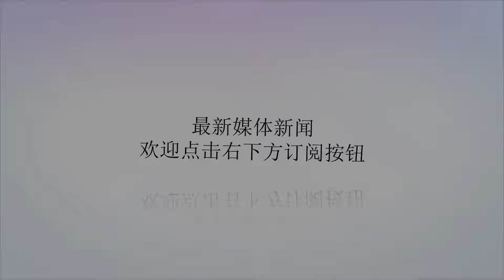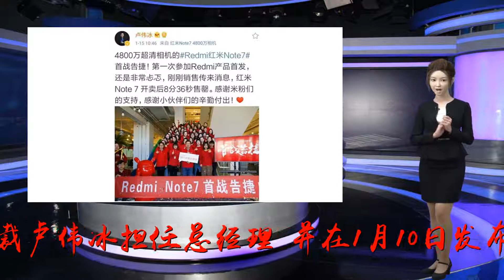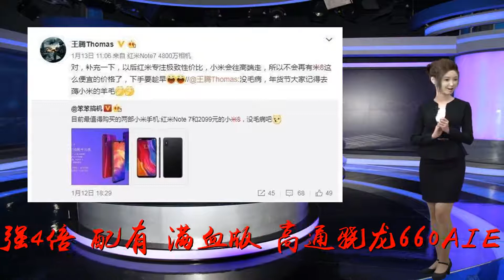性价比成过去时，官方泄漏小米9手机定价：不便宜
谢谢！旗开得胜的新机前不久，雷军将小米公司旗下的红米品牌单独划分出来，重命名为“红米Redmi”，让原金立总裁卢伟冰担任总经理，并在1月10日发布了最新机型，红米Note7。这款采用了康宁第五代大猩猩玻璃，抗摔性能比普通手机强4倍，配有“满血版”高通骁龙660AIE处理器，4000mAh大电池以及4800万的摄像头的新款红米手机，无论在配置还是性能上都让人眼前一亮。此外，其长达18个月的保修期更是打破了行业惯例，再加上标配版999元的定价，让不少网友大呼这是“最强千元机”。而销量也真实的反映了红米Note7的受欢迎程度。1月15日上午红米Note7在官网正式开售，仅8分36秒，数十万台首批备货便全部售罄。红米总经理卢伟冰在微博上欢呼庆祝，雷军则告诉广大米粉不要急，第二次开售将在本周五开放。此前有小米高管称，红米Note7第一个月的销售目标是100万台，照现在的情况看来或许不难实现。或许是因为红米Note7的旗开得胜，更多的人开始对小米2019年的发展看好并期待起来。而近日，小米公司产品总监王腾发微博称：“以后红米专注极致性价比，小米会往高端走，所以不会再有米8这么便宜的价格了。”这或多或少反映了小米未来的发展规划与趋势。小米的尴尬自从2011年推出第一款手机，小米这个品牌在不少人心中便是高性价比，低价高质的印象，但这也渐渐成为阻碍小米发展的因素。华为的历代旗舰的在中高端市场连连增长，另行开辟的荣耀也成功的在中低端市场打出了名头；OV两家则通过大量的明星代言广告，与偏向女性用户的定位，成功的在中端市场独占鳌头，整体销量排名更是仅次于华为。相比之下，小米的旗舰大多定位在2000加和3000加的区间反而有些尴尬。当下消费者的习惯在价格上的分化比以往更加严重，追求性价比的往往会更多的选择千元机，而追求高配置高质量的人群对3000到4000以上的也越来越能接受。毕竟大多数手机，再贵也贵不过苹果。在此种情况下，小米关注度最大的数字旗舰的受众市场本就已经小了许多，同时还要与华为，ov的中端机相竞争，销量难有太大的突破也情有可原。至于其高端方向的小米MIX等系列，起步本就晚于数字旗舰系列，同时并没有太具优势的特点，对标起华为p系列和同档次的手机来也较为艰难。在网上关于小米手机的讨论里，常常有网友表示，如果小米的旗舰机和华为的旗舰机一样贵，我可能就不选小米了。“性价比”标签的影响可见一斑，这大概也是小米迟迟无法在高端机上有所进展的原因。红米的功劳根据相关数据统计，小米旗下的所有手机在去年整体销量排名国内第五，排在了华为，OV,荣耀之后。而根据权威机构IDC数据显示，2018年小米手机总销量达2841.3万部，其中红米系列所处的中低端机型销量为2206万台，占总销量的77.6%。很明显，小米手机销量仍然以中低端的红米手机为主。小米手机的发展存在严重的营养不良。依此看来，前段时间雷军宣布红米品牌独立，便是为了由红米主打中低端市场，与小米的其他系列独立开来，就好像华为与荣耀一样。为此，他更是邀请经验丰富的卢伟冰来全权负责。与小米独立开来的红米在发展上无疑会有更多的自由和可能性，其不容小觑的销量也为小米以后新机的尝试和转型阵痛时在营收上减少压力。疑似新机总之，产品总监王腾的微博无疑让许多米粉开始对小米的下一个旗舰小米9更加期待，而最近也有不少网友爆料出了小米9可能拥有的配置与价格。据网友爆料称，小米9内置3500mAh电池，支持32W快速充电。另外，该机搭载骁龙855，支持超声波屏下指纹，配备4800万像素摄像头等，而售价方面，标配版将定为3199元起。​而3199的价格较2017年的小米6的2699，和小米8的2899，显然是一条明显的升值趋势，这次300的涨幅也略高于前几次。小米转型的号角或许已经吹响。